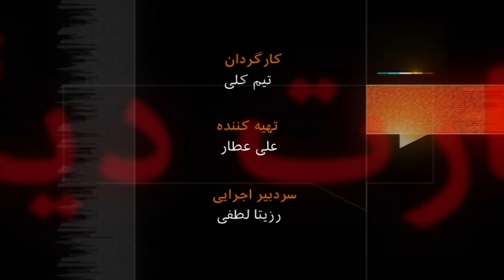محسن کدیور - آرشیو برنامه به عبارت دیگر - تاریخ اولین پخش: ۲۰۱۰/۰۲/۰۹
محسن کدیور، مهمان برنامه به عبارت دیگر، در روزهای انقلابی ماه بهمن سال ۱۳۵۷ دانشجوی رشته برق و الکترونیک در دانشگاه پهلوی شیراز بود، ولی در سال ۱۳۵۹ علم را رها کرد و دانشجوی دین شد و ۱۸ سال بعد از آن را در حوزه علمیه قم گذراند. ولی در سال ۱۳۷۷ دادگاه روحانیت او را به مدت ۱۸ ماه در زندان اوین محبوس کرد. او که یکی از منتقدان فعال حکومت ایران است چند سالی است که در دانشگاه دوک در آمریکا به تدریس مشغول است. چه چیز او را به کسوت روحانیت کشاند؟ امروز نظرش در مورد روحانیت ایران چیست؟ و ۳۱ سال بعد از انقلاب اسلامی نظرش درباره این انقلاب چیست؟ تاریخ پخش: ۲۰۱۰/۰۲/۰۹